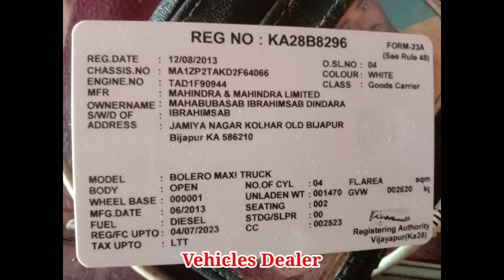Bolero Maxxi Truck / ಮಾರಾಟಕ್ಕಿದೆ / ಓನರ್ ನಂಬರ್..📞 ☎️